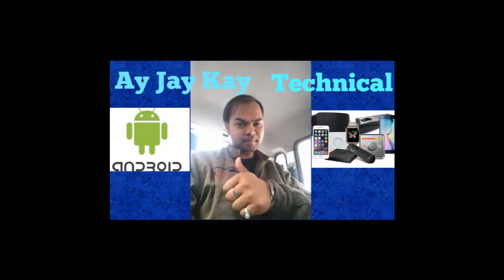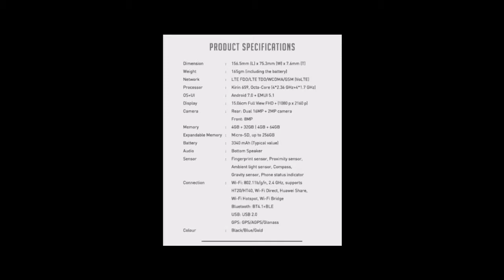HONOR 7X Global Launch Indian Variant Price, Specifications & Availability Hindi Me!!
Hello Dosto, aaj iss video me mai aapko details de raha hu Honor ke new Smartphone Honor 7X ke baare me.. To dekhiye iss video ko aur iss phone se related jo bhi question ho unko comment kijiye!!

Links To Register & Purchase:

Honor 7X (Amazon)